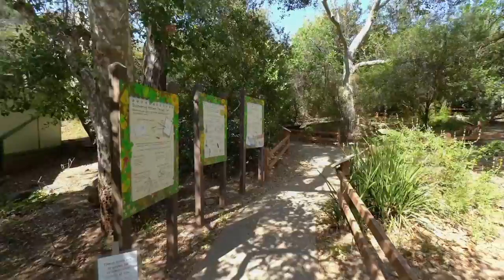29305 Modjeska Canyon Road, Modjeska Canyon branded